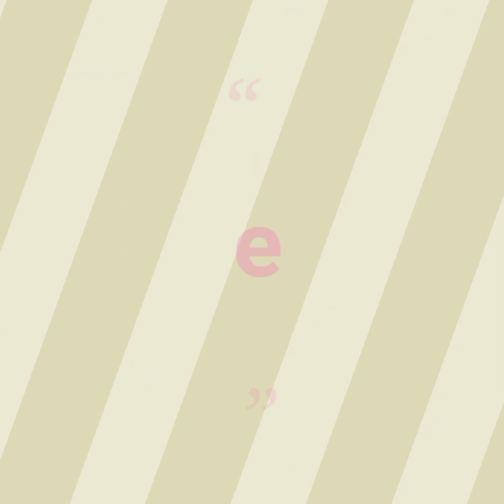جو کا دلیہ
Hi
Welcome Back !!